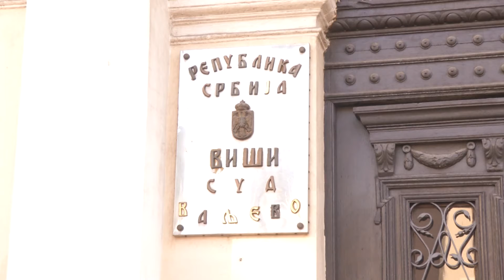Infakt 19022021 Potvrđena optužnica protiv bivšeg načelnika Gradske uprave